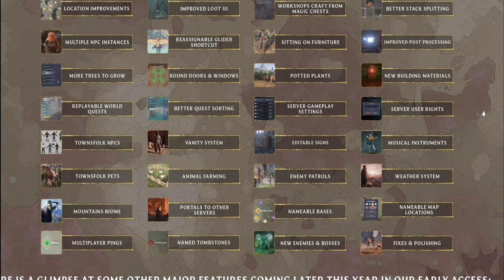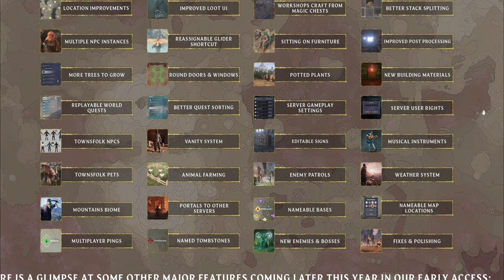Bekommen wir neue Rüstungen?😱Enshrouded